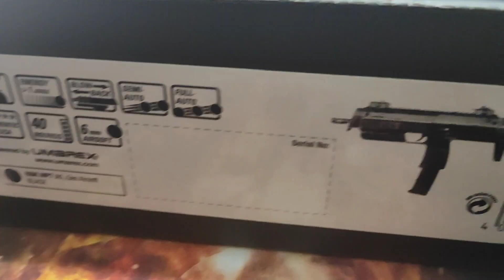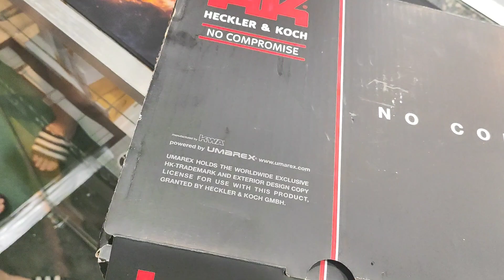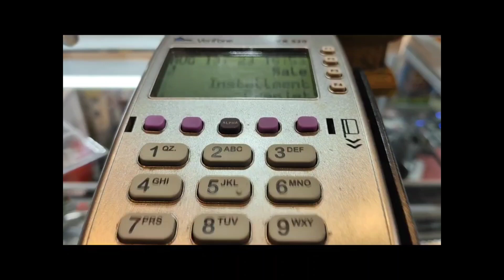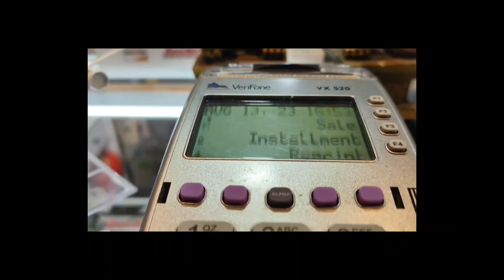UMAREX GAS BLOWBACK MP7 TEST FIRE TOYS ONLY 🔫